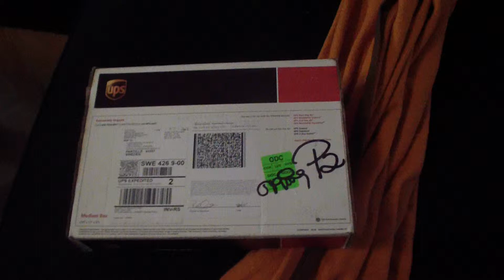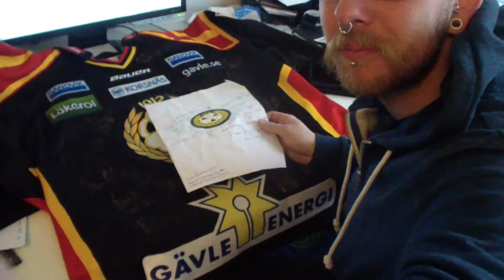Tröjan Är Äntligen Klar !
Tyvärr är min entusiasm och känslostorm mer än så här, jag hade oerhört ont i huvudet och försökte bara ta mig igenom det hela. Jag är oerhört glad att få gjort det här och så jävla tacksam för alla som hjälpt till och möjliggjort signaturerna på den här tröjan.